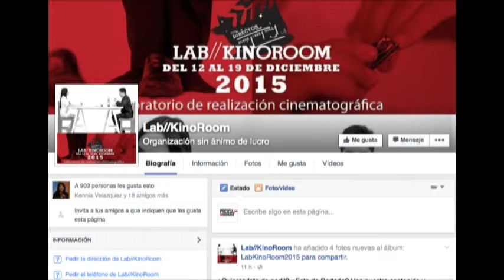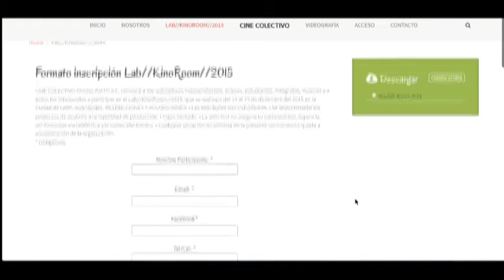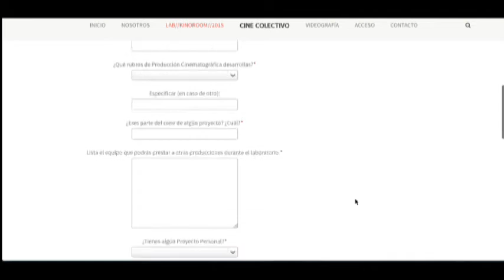Transmiten su pasión por el cine con la quinta edición del Lab KinoRoom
Se trata de un laboratorio de creación cinematográfica, que consiste en invitar a realizadores de México y el mundo a participar en la creación de cortometrajes.